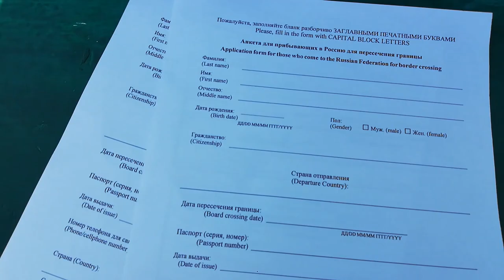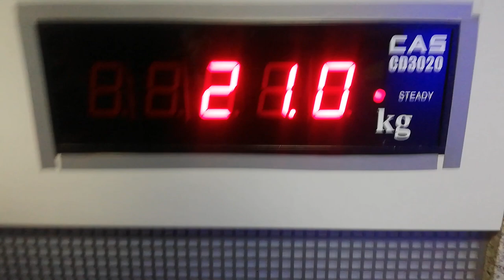Как добраться из Казахстана в Россию | Пересечение границы Жайсан-Сагарчин 2021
Всем привет!
В этом видео я показываю как добраться из Казахстана в Россию, в моём случае дорога из г. Тараз в г. Москва. Прямые рейсы на самолете отсутствуют, поэтому я решил выбрать такой путь.